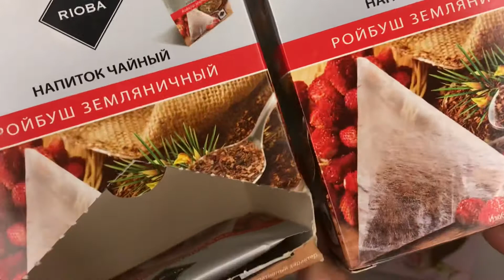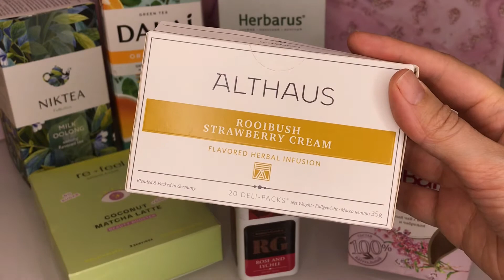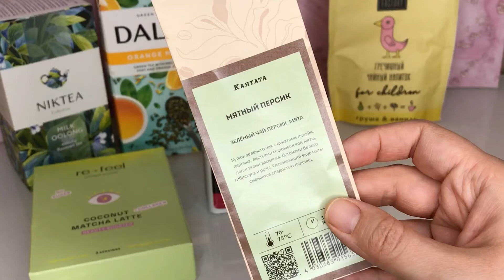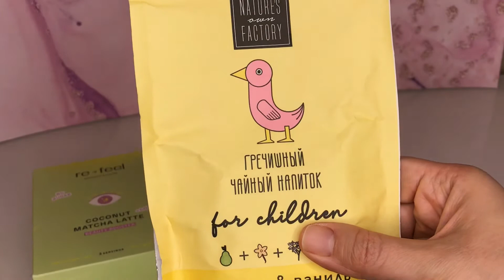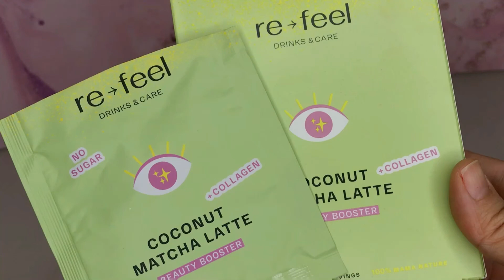Любимый чай | Rioba | Yogi | Greenfield | Кантанта | Herbarus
Привет!
Меня зовут Любовь.
В этом видео расскажу о своих любимых чайных напитках.